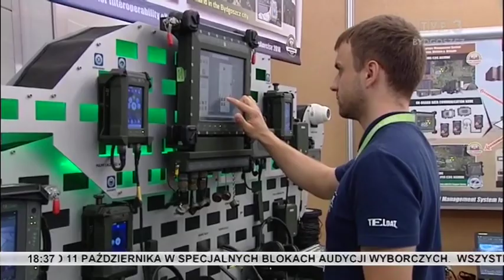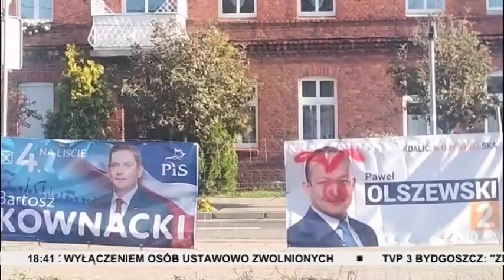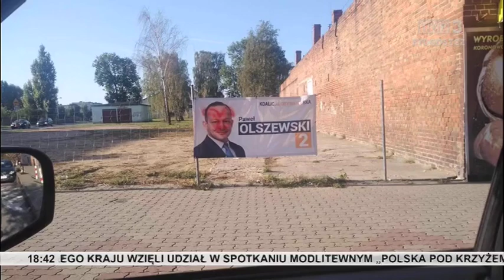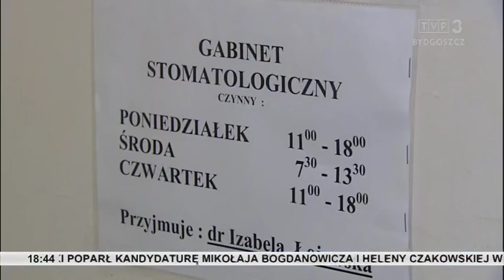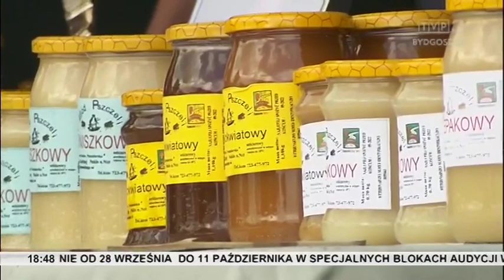Zbliżenia TVP3 Bydgoszcz 14.09.2019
Polska pod krzyżem - wielka modlitewna akcja na podwłocławskim lotnisku. Dzień NATO w Bydgoszczy. Jubileuszowy Festyn Archeologiczny w Biskupinie. Dożynki ekologiczne w Przysieku.